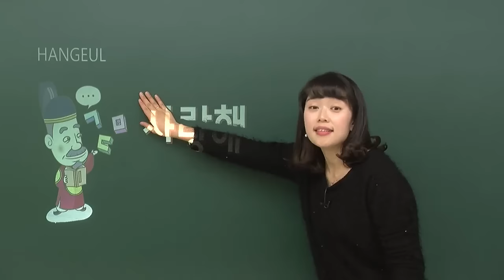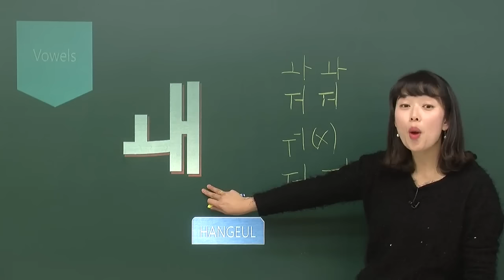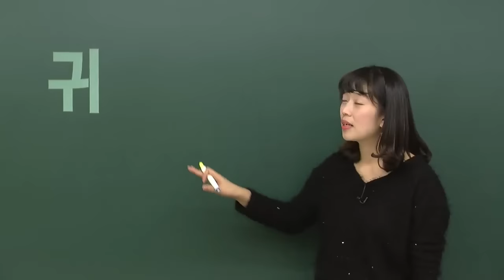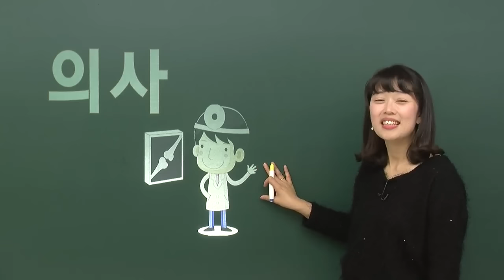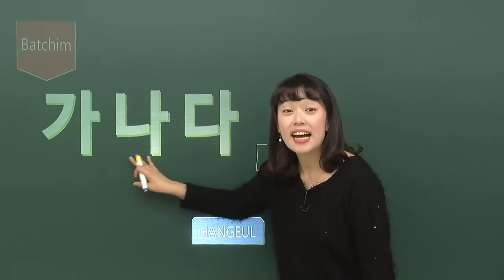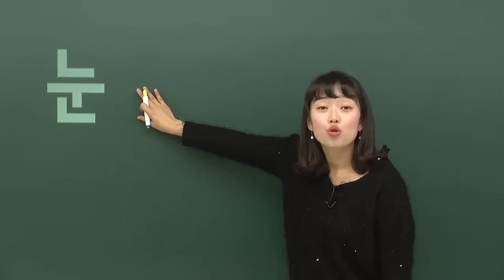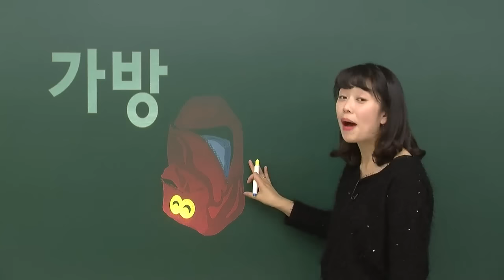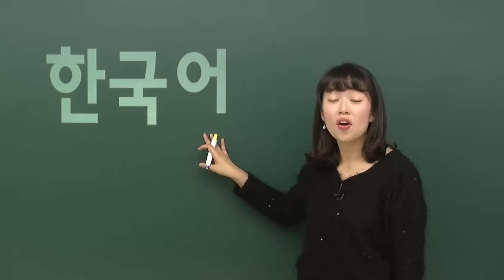12강으로 끝내는 기초 한국어 - 한글 모음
Hình thành gói bài giảng gồm 12 bài tiếng Hàn sơ cấp dành cho các bạn mới bắt đầu.

Giới thiệu bài giảng

Đặc điểm khóa học
Là những bài giảng dành cho người mới bắt đầu học tiếng Hàn cũng có thể học được một cách dễ dàng
Có thể học từ những cái căn bản nhất như nguyên âm, phụ âm, patchim
Học nhiều từ vựng đa dạng về cuộc sống, sinh hoạt như thứ ngày, sở thích. thời gian, địa điểm, giao thông.
Khi học ngữ pháp tiếng Hàn căn bản các bạn có thể làm thành những câu văn hoàn chỉnh.

Đối tượng khóa học
Những bạn mới bắt đầu học tiếng Hàn
Những bạn muốn học tiếng Hàn được giảng dạy một cách dễ hiểu nhất bởi giáp viên người Hàn

Hiệu quả khóa học
Trong quá trình học, người học sẽ tìm thấy sự thú vị của tiếng Hàn
Học bằng bài giảng video người học vẫn có thể luyện kĩ năng nói và viết.
Người học cũng có thể học được nhiều biểu hiện đa dạng, cần thiết của tiếng Hàn trong sinh hoạt hàng ngày.